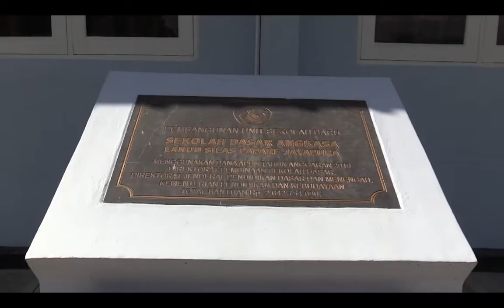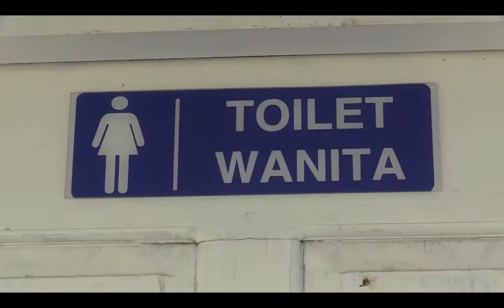SD Angkasa Lanud Silas Papare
Membuka Penerimaan Peserta Didik Tahun Ajaran 2021/2022.
Wujudkan cita-cita bersama kami disekolah terbaik di Jayapura.